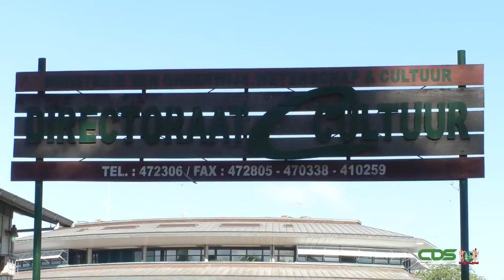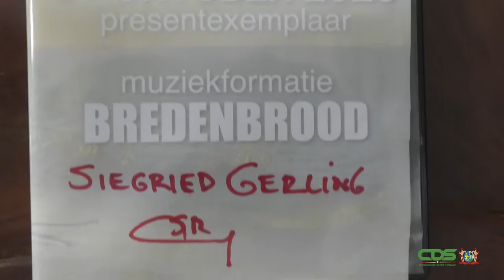OVERHANDIGING CD DIRECTEUR ROSELINE DAAN VAN CULTUUR